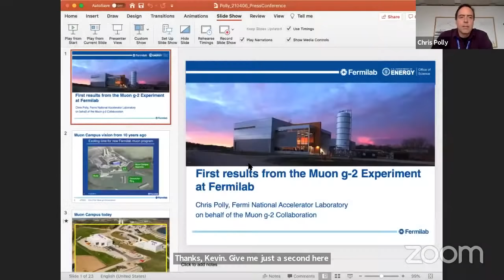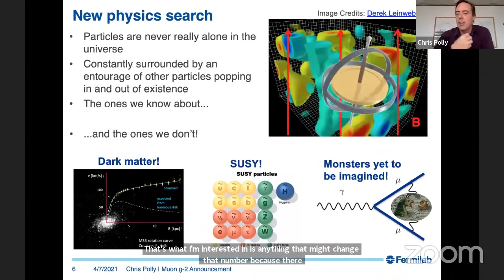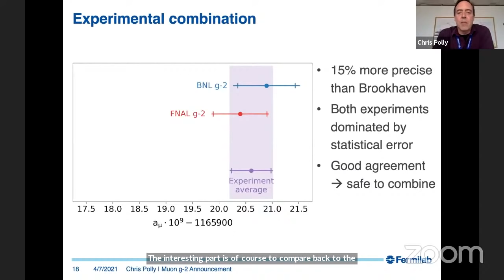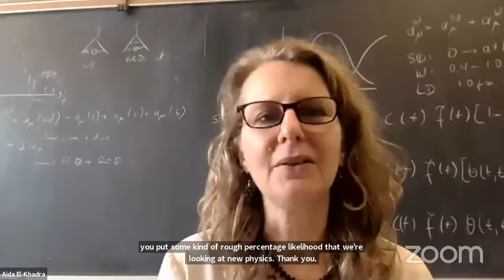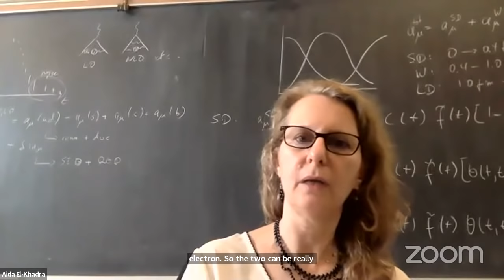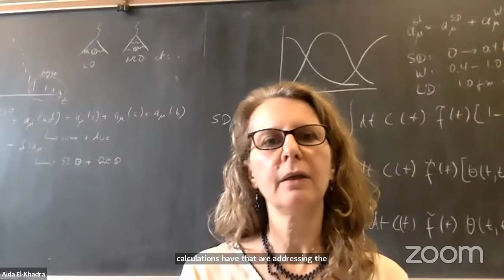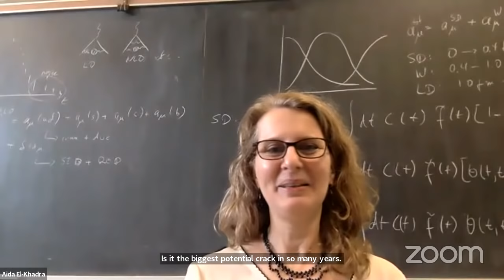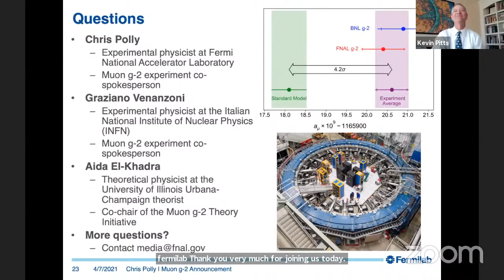Press Conference: First results from the Muon g-2 experiment at Fermilab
This press conference was held on April 7, 2021, shortly after a scientific seminar announcing the first results from the Muon g-2 experiment at Fermilab. These long-awaited results showed fundamental particles called muons behaving in a way that is not predicted by scientists’ best theory, the Standard Model of particle physics. The speakers are: Chris Polly (Fermilab, Muon g-2 co-spokesperson), Graziano Venanzoni (INFN, Muon g-2 co-spokesperson), and Aida El-Khadra (UIUC, co-chair of the Muon g-2 Theory Initiative).